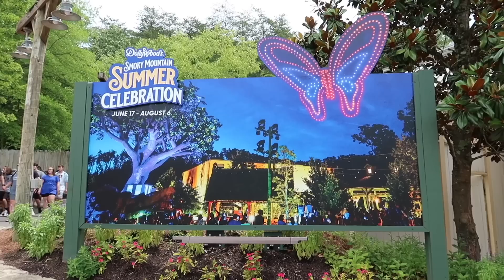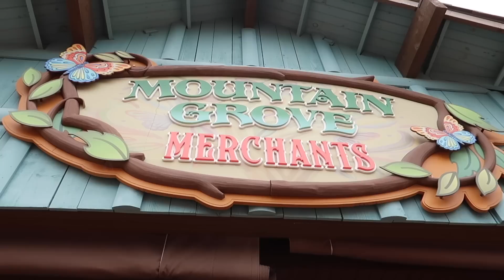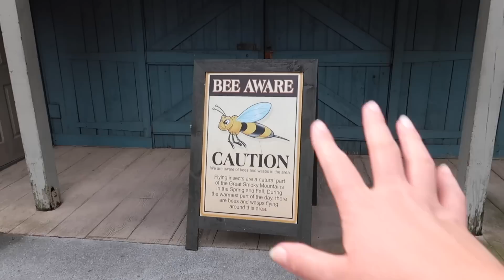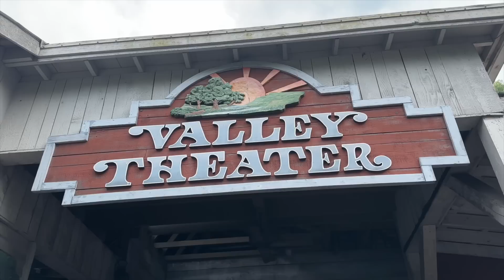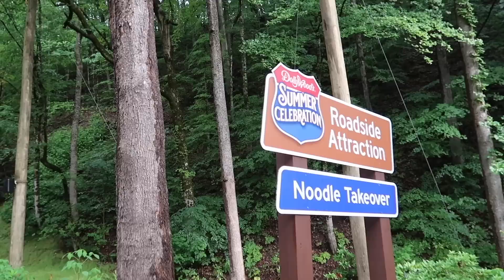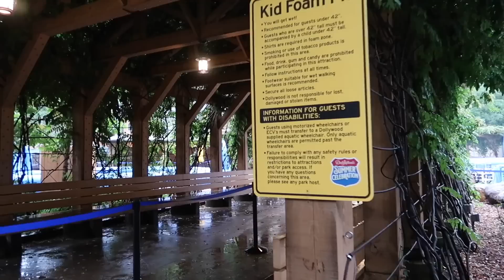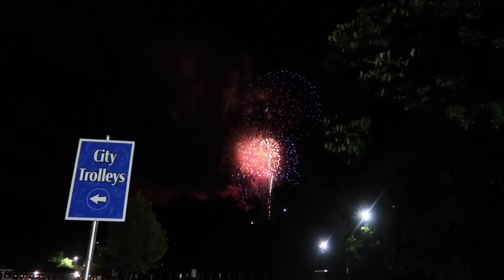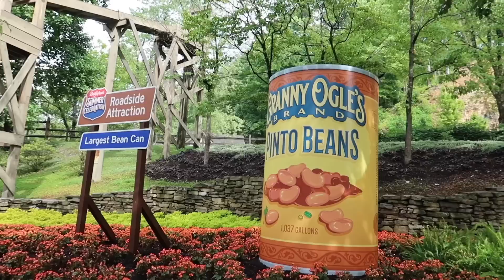Dollywood Rainy Summer Day! First Time on Big Bear Mountain, NEW Foods, Rides, Gazillion Bubble Show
Join us for a visit to Dollywood theme park for the beginning of their Smoky Mountain Summer Celebration 2023, and for our first time riding their brand new roller coaster, Big Bear Mountain! We ride Big Bear Mountain during the day and at night, and also ride lots of other favorite rides, including Blazing Fury, Thunderhead, FireChaser Express, Tennessee Tornado! We also get a Dollywood Summer Celebration tasting lanyard and try some of the new specialty foods using the Summer Celebration Tasting Pass, to show you what's new for foodies, including some tasty options from Til & Harvest Food Hall in Wildwood Grove, and we also enjoy the Gazillion Bubble Show, part of the summer festivities! Being a summer day in Tennessee, of course we experience lots of rain, so some events are cut short like the dance party, which we got a little of, and some of the evening show, but we also danced and partied in the rain, and rode Big Bear Mountain in the rain at night, and it was a blast and very memorable! Hope you enjoy this fun, rainy summer day at Dollywood, one of our favorite theme parks out there, for food, rides, music, and fun!

Welcome to Super Enthused! My name is Jackie and I bring you along as we explore the best theme parks, unique travel destinations, historic sites, cool cities and more! Thanks for joining the adventures!